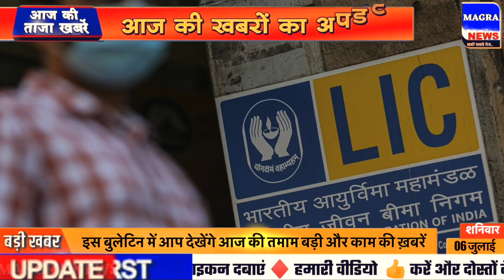Today Breaking News ! आज 6 july 2024 के मुख्य समाचार बड़ी खबरें, PM Modi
Today news
आज के समाचार
6 जुलाई के समाचार

Today Breaking News 6 july 2024
16July 2024 today breaking news BREAKING news
Today Breaking News ! आज 6 जुलाई 2024 के समाचार बड़ी खबरें, किसान आंदोलन दिल्ली modi news